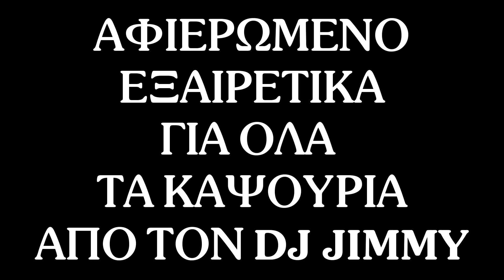ΚΩΣΤΑΣ ΧΑΛΟΥΛΑΚΟΣ LIVE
Απο το δίσκο ΕΙΣΑΙ ΑΠ ΤΑ ΑΛΛΙΩΤΙΚΑ ΜΩΡΑ-ΖΩΝΤΑΝΗ ΗΧΟΓΡΑΦΗΣΗ

ΓΕΙΑ ΣΟΥ ΜΑΝΑ ΣΑΛΟΝΙΚΗ
 ΜΟΛΥΒΙΑ
 ΕΓΩ ΤΡΕΛΛΑΘΗΚΑ
 ΠΡΩΤΟ ΤΡΑΠΕΖΙ
ΓΙΑ ΤΑ ΜΑΤΙΑ ΤΟΥ ΚΟΣΜΟΥ
ΝΥΧΤΑ ΞΕΛΟΓΙΑΣΤΡΑ
Σ' ΑΥΤΟ ΤΟ ΠΑΡΑΘΥΡΙ
ΚΑΤΩ ΤΑ ΧΕΡΙΑ
ΦΕΡΤΕ ΜΟΥ ΚΙ ΑΛΛΟ ΕΝΑ